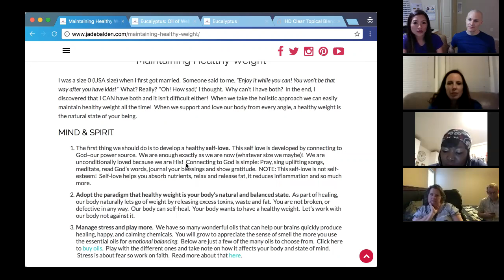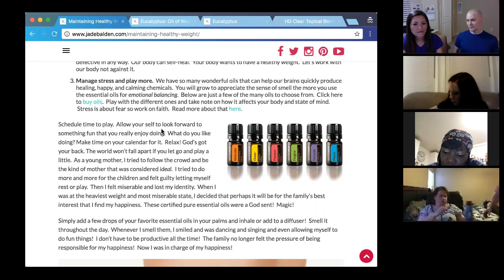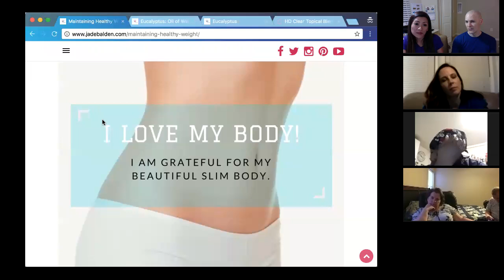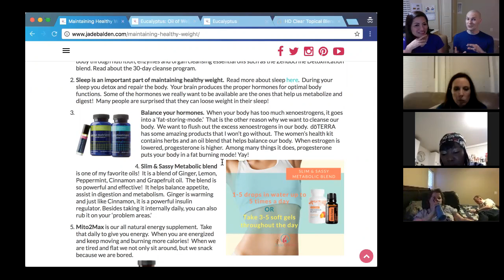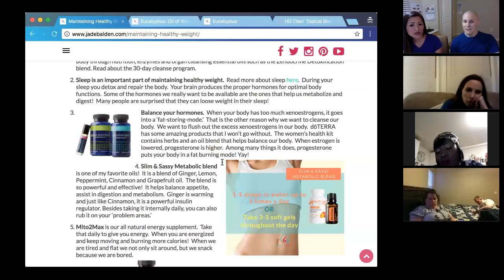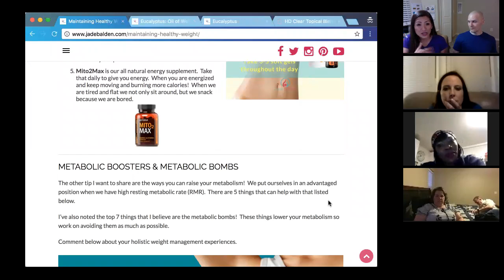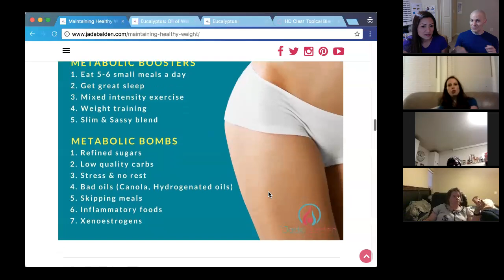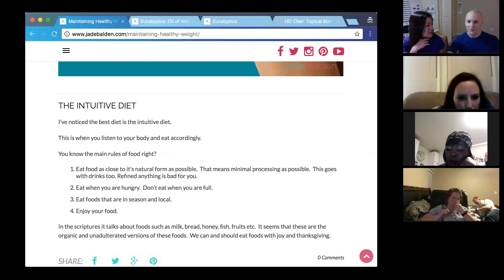The Truth About Weight: Maintaining a Healthy Weight